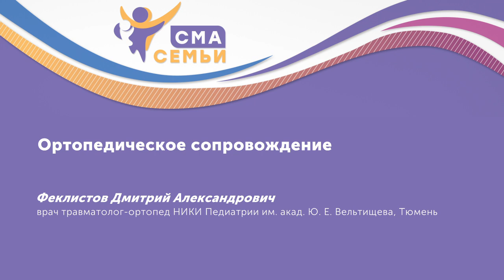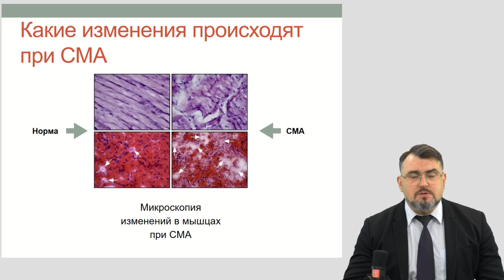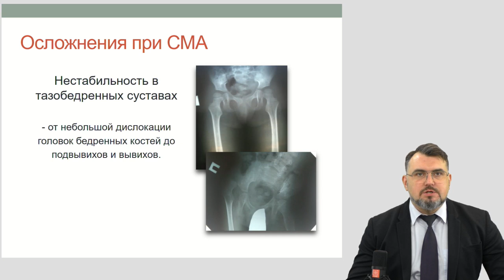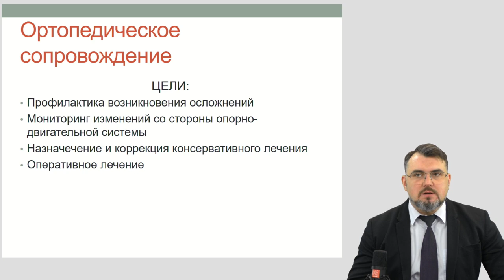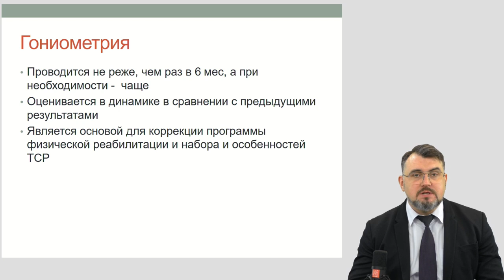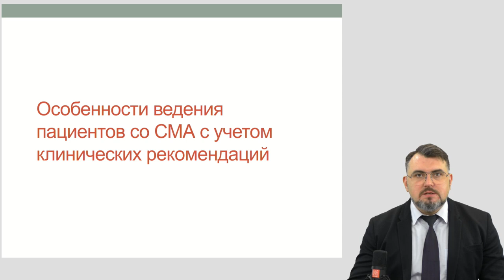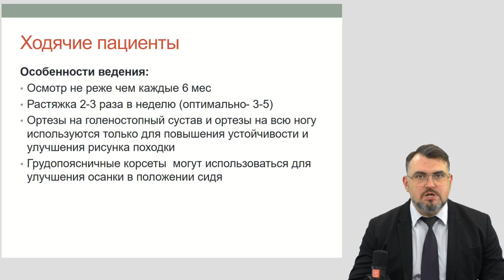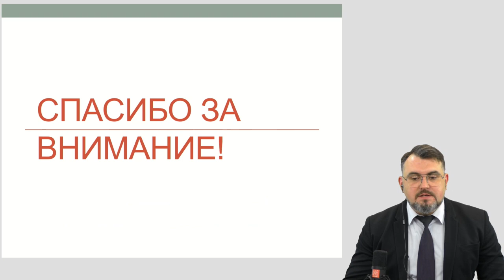Ортопедическое сопровождение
Феклистов Дмитрий Александрович, врач травматолог-ортопед НИКИ Педиатрии им. акад. Ю. Е. Вельтищева, Тюмень